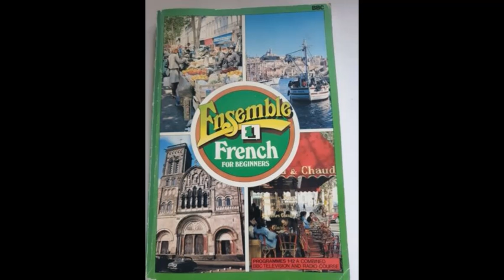BBC Ensemble Radio 06